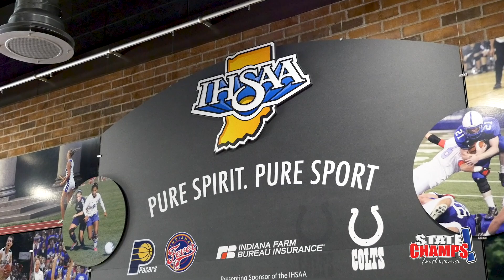Indiana High School Athletic Association Tour | STATE CHAMPS! Indiana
We had the opportunity and privilege of meeting with the IHSAA to see where all the exciting sports moments are recognized.